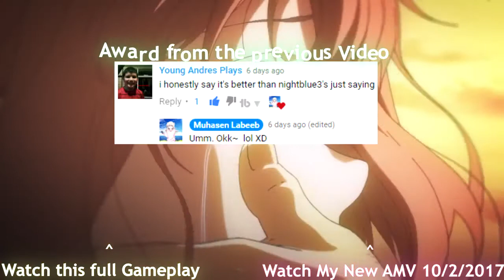Warwick Mastery lvl 7 Gameplay~ A Really old Video | League of Legends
Info You'll be Needing: (✿ ◕‿◕) Anime Used: Sakurasou no Pet na Kanojo &amp;amp; Beyond the Boundary Song Used: My AMV coming on tomorrow - Seven Lions .

Full on hit Warwick is actually disgusting. Can anyone even duel me? Playing League of Legends as Warwick Masteries: 18/0/12 Runes: ad marks AS quints .

Hey guys Youmuus here with road to rank 7 Urgot. Holy was this painful. WHY DID U GUYS RECOMMEND THIS OMG . Welp its done i hope you guys enjoyed .

HOW TO PLAY ZIGGS BOT!: Playing League of Legends as Warwick Masteries: 18/12/0 Runes: ad marks AS .